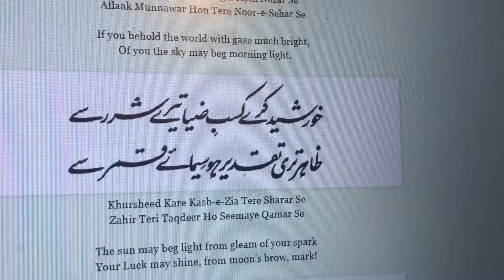Khursheed Kare Kasb-e-Zia Tere Sharar Se | خورشید کرے کسبِ ضیا تیرے شرر سے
Khursheed Kare Kasb-e-Zia Tere Sharar Se
Zahir Teri Taqdeer Ho Seemaye Qamar Se
, Allama Iqbal

جدت

دیکھے تو زمانے کو اگر اپنی نظر سے
افلاک منور ہوں ترے نورِ سحر سے
معانی: جدت: نیا پن ۔ افلاک: فلک کی جمع، آسمان ۔ نور سحر: صبح کی روشنی ۔
مطلب: تو چونکہ اپنی خودی سے نا آشنا ہے اس لیے تو زمانے کو دوسروں کی نظر سے دیکھتا ہے اسی لیے تجھے اس میں کوئی نیا پن نظر نہیں آتا ۔ اگر تو خود آشنا ہو کر اپنی نظر سے زمانے کو دیکھے تو یقین رکھ کہ آسمان اس صبح کی روشنی سے جسے تو نے اپنی نظر کے زاویے سے دیکھا ہو گا روشن ہو جائے گا اور یہ تیرا زمانہ تجھے نیا نظر آئے گا ۔

خورشید کرے کسبِ ضیا تیرے شرر سے
ظاہر تری تقدیر ہو سیمائے قمر سے
معانی: خورشید: سورج ۔ کسب ضیا: روشنی حاصل کرنا ۔ شرر: چنگاری ۔ سیمائے قمر: چاند کی پیشانی ۔
مطلب: اگر تو خودآشنا اور خودی آشنا ہو کر اپنی نظر سے جہان کو دیکھے اور غیر کی نظر سے نہ دیکھے تو تو دیکھے گا کہ تیری نظر کی اس چنگاری سے سورج روشنی حاصل کرے گا اور تیری قسمت چاند کی پیشانی سے ظاہر ہو گی یعنی یہ سب تیری مرضی کے تابع ہو ں گے ۔

دریا متلاطم ہوں تری موجِ گہر سے
شرمندہ ہو فطرت ترے اعجازِ ہنر سے
معانی: متلاطم ہوں : طوفان آ جائے، ہلچل پیدا ہو جائے ۔ موج گہر: موتی کی لہر ۔ اعجاز ہنر: جن کی انوکھی شان ۔
مطلب: اس شعر میں اقبال نے پہلے شعر کی طرح خود آشنا اور خودی آشنا نظر کے متعلق مزید بات کرتےہوئے کہا ہے کہ یہ موتی کی ایک ایسی لہر ہے جس سے دریاؤں میں طوفان آ جائے اور اس نظر سے جو انوکھا فن تو پیدا کرے گا قدرت اس کے سامنے شرمندہ ہو گی کہ ایسا فن تو میں بھی پیدا نہیں کر سکتی ۔

اغیار کے افکار و تخیل کی گدائی
کیا تجھ کو نہیں اپنی خودی تک بھی رسائی
معانی : اغیار: غیر کی جمع ۔ فکار: خیالات ۔ تخیل کی گدائی: غیروں کے افکار کی بھیک مانگنا ۔ رسائی: پہنچ ۔
مطلب: اس آخری شعر میں شاعر نے پہلے تین اشعار کا نچوڑ بیان کیا ہے کہ جب تک آدمی کی اپنی خودی تک پہنچ نہیں ہو گی یعنی وہ خود آشنا نہیں ہو گا اور جب تک وہ غیروں کے خیالات کی بھیک مانگتا رہے گا اور اپنے خودی آشنا خیالات سے زمانے کو نہیں دیکھے گا زمانے میں اس کے لیے نیا پن پیدا نہیں ہو سکتا ۔ شاعر کے نزدیک جدت یعنی نیا پن کے لیے اپنی خودی تک رسائی ضروری ہے اور غیروں کے افکار و خیالات پر جینا چھوڑنا لازمی ہے ۔